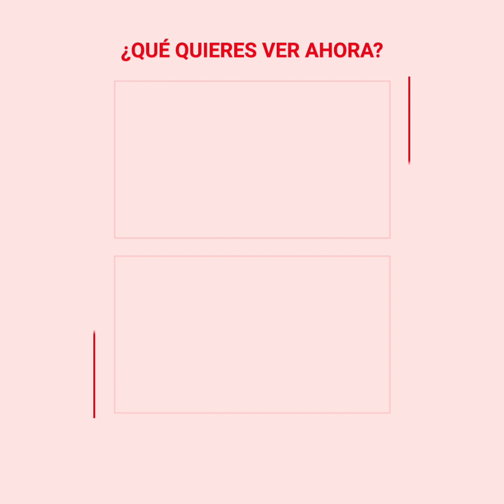Padre toma triste decisión por su vida y la de su hija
El padre de esta familia decidió tomar una triste decisión. Durante años ha estado luchando contra una grave enfermedad, que poco a poco está causando estragos en su cuerpo. Es por eso que decidió reunir a toda su familia y darles la lamentable noticia...pero sus hijas hasta el día de hoy no lo pueden superar.